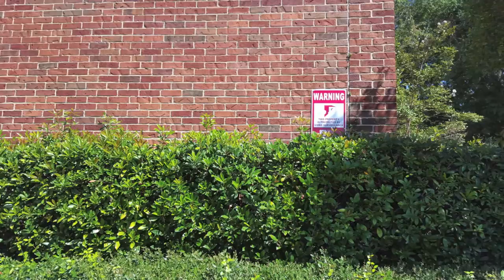Eric Hughes Security Interview Photo Slideshow